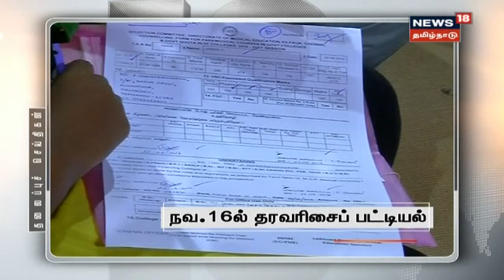Evening Headlines | மாலை தலைப்புச் செய்திகள் | News18 Tamil Nadu | 03.11.2020